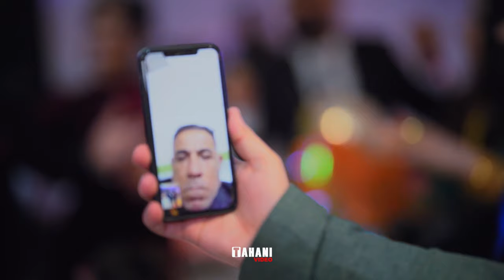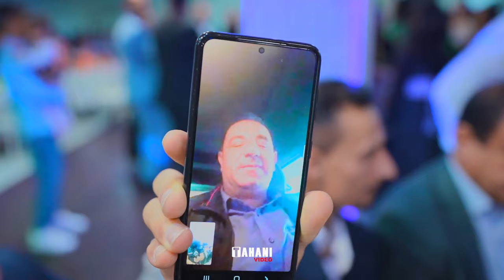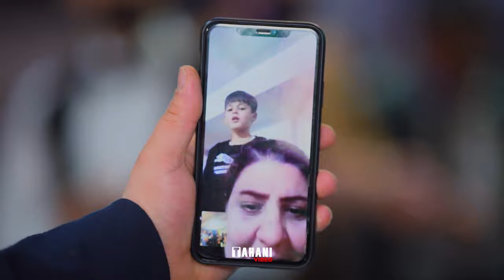Fadi - Dillin //2//